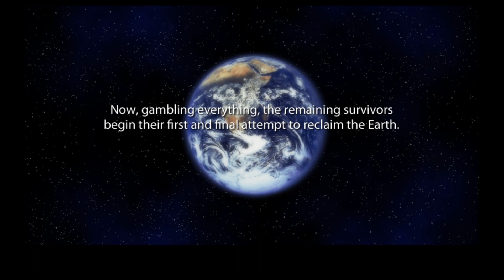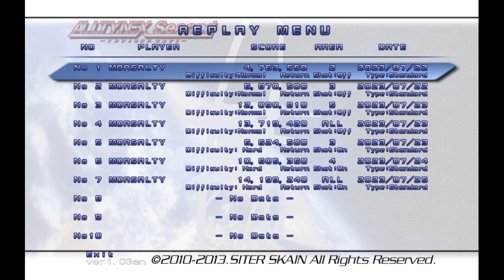Alltynex Second: Hard Return mode 1CC (Type-A) 14,199,240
The final entry in Siter Skains wonderful "Tale of Alltynex" trilogy and the first canonically. it's a remake of the OG Alltynex for the FM towns.  Return mode adds revenge bullets which makes things a bit more spicy. shame more people don't play this game as it's a very high quality shmup. #4 the steam scoreboards played live on Twitch.